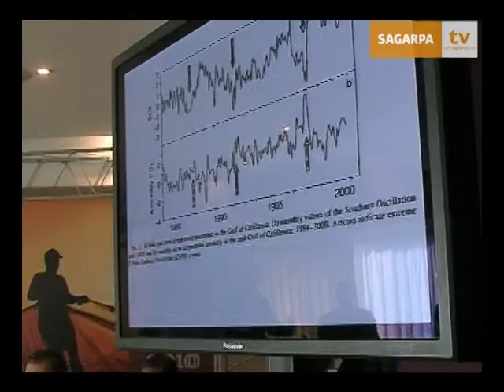B272-09_Crean red de investigadores en pesca y acuacultura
Con el propósito de aumentar el valor y disminuir costos e impactos ambientales del sector pesquero y acuícola, se puso en marcha la Red Nacional de Información e Investigación en Pesca y Acuacultura.